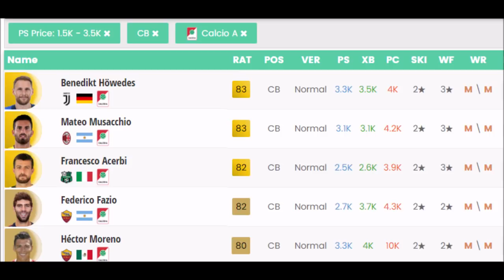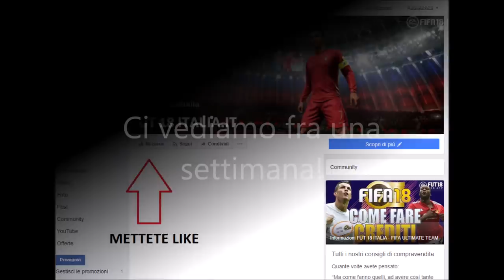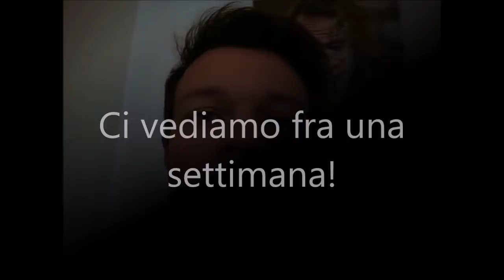Investimenti per la SBC TOTS garantito della Serie A - FINALMENTE SERIE AAAAA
Music Intro by THE ELEMENTS
Articolo previsioni Incontri Principali: